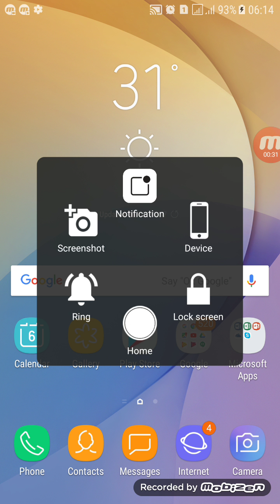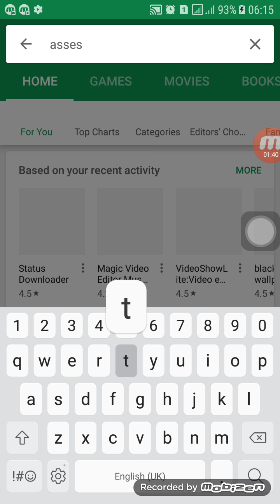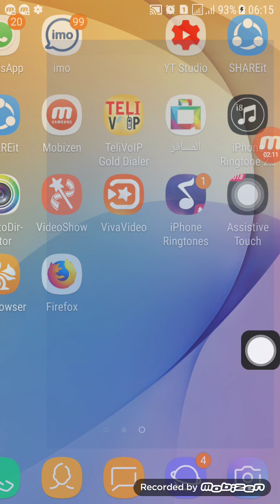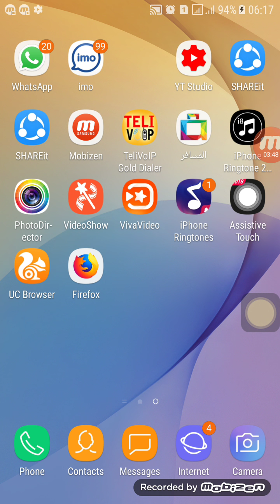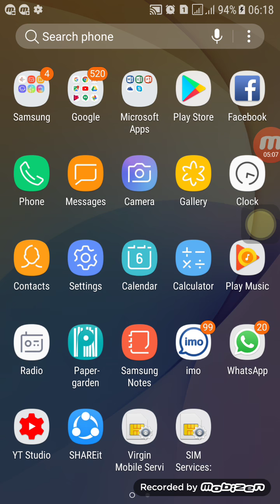Assistive Touch For Android - USE I Phone Cursor For Your Android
Easy Way To Use I Phone Assistive  Touch Cursor For Your Android

Assistive Touch For Android